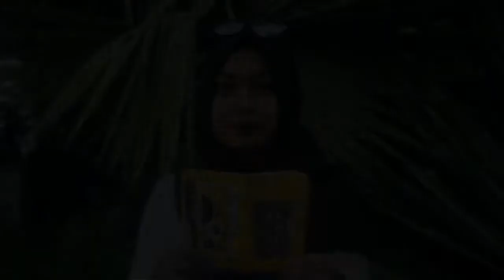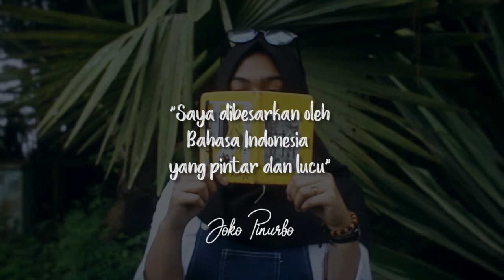Puisi Sinematik "Kamus Kecil" Karya: Joko Pinurbo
Pembacaan Puisi "Kamus Kecil" Karya Joko Pinurbo
Oleh: Ema Rahma
Mahasiswa PBSI A (AKSARA)
Universitas Islam Malang